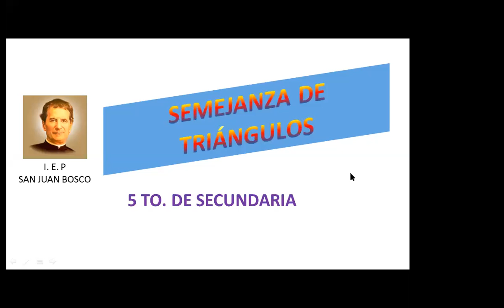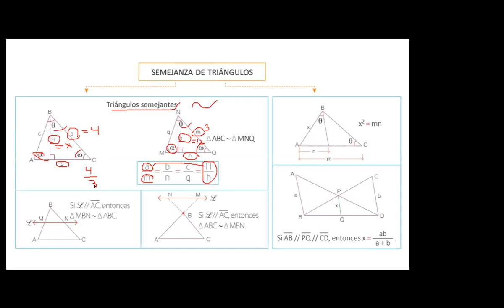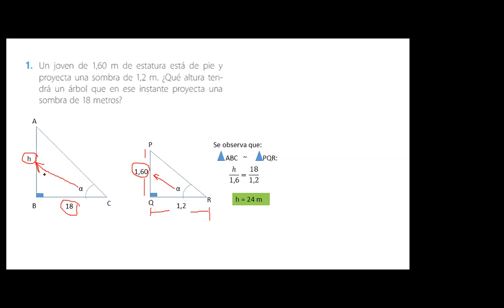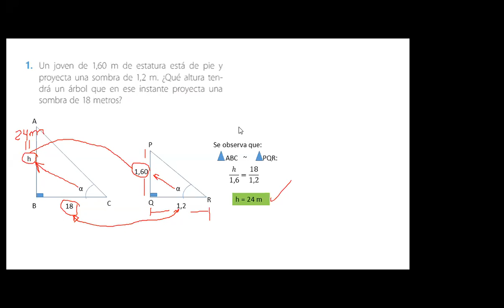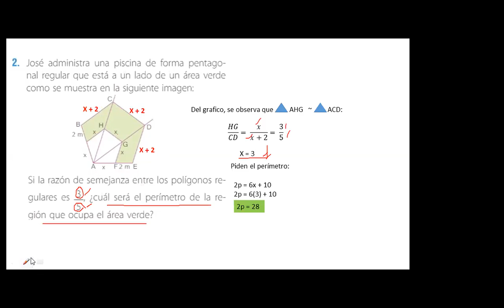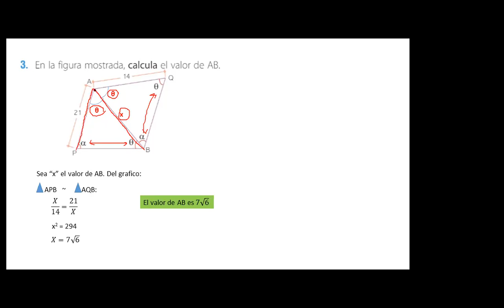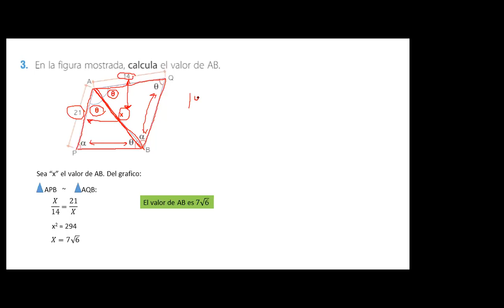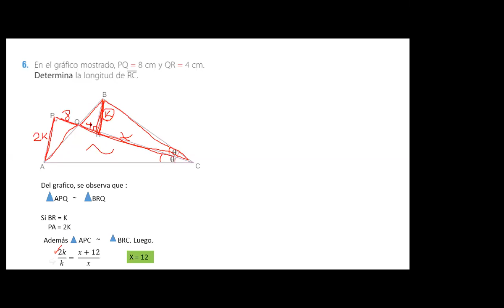SEMEJANZA DE TRIANGULOS 5º SEC